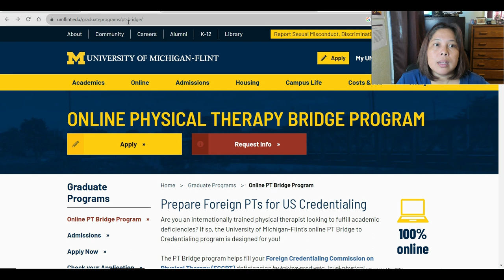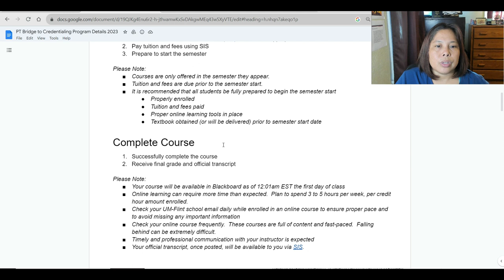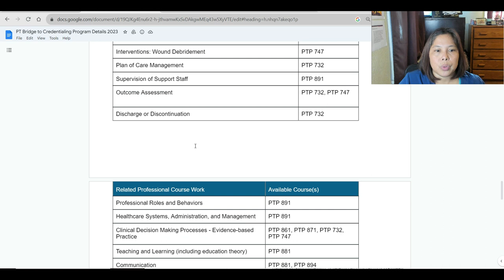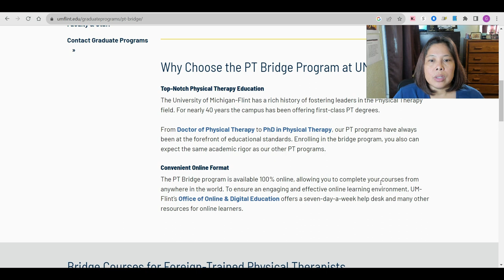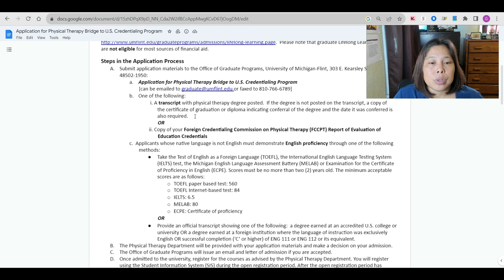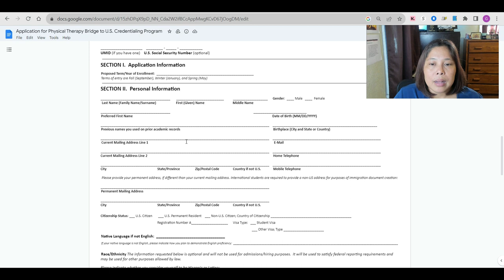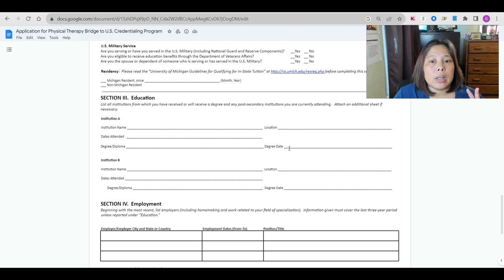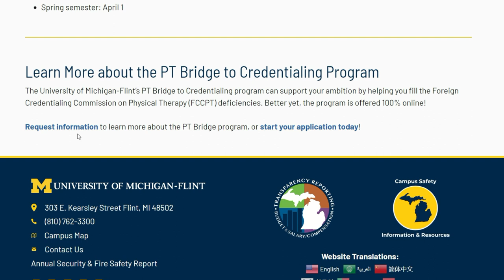University Of Michigan Flint: Complete Your Deficient Subjects at University of Michigan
@Justupright in this video I discussed what are the courses that the University of Michigan Flint is offering for foreign-educated physical therapists to complete their deficient subjects for credentialing. I also discussed how to fill out the application form as well as the requirements stated in their website.

Important links for Foreign-Educated Physical Therapists' Success to United States Application and Clinical Expertise

To get the answers to your questions FAST, book a 1-on-1 consultation with Doc Jing, PT

USPT Turbocharge Masterclass - Step-by-Step Guide to United States Application for Foreign-Educated Physical Therapists

USPT The Notes Masterclass - Master how to document Daily Notes, Progress Notes, Discharge Summaries and Updated Plan of Care

USPT Visa On-Demand Masterclass: Learn What Type of Visas You Need To Successfully Practice in the United States

USPT Golden Approach and Strategies Masterclass - Increased your COMPETENCE and CONFIDENCE and be a ROCKSTAR Physical Therapists

SPECIFIC E-Book:
PT Path to US E-Book (Step-by-Step Guide To United States Application)
JustUpright: Practical Tips to Improve Posture, Balance, and Decrease Fall Risk E-book